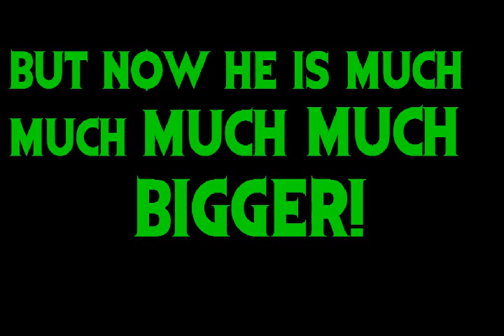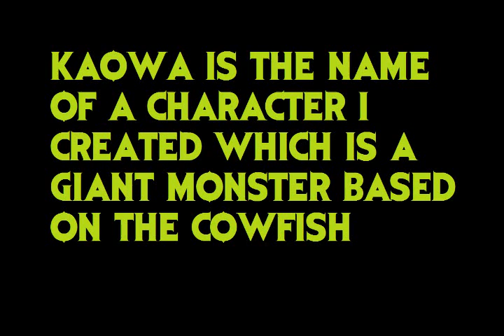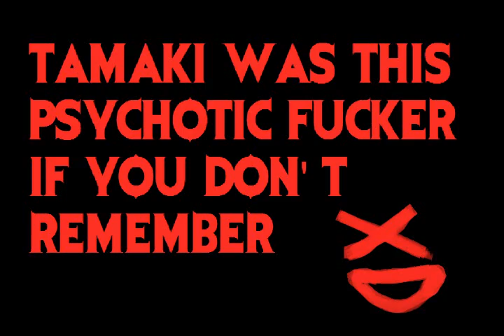Moo-moo Grew!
Yeah the music does muffle some of the audio sorry about that, but this fish is enormous.

Haven't uploaded anything in a while because the job takes up a lot of time (probably a good thing since the money is needed) but finally I was able to get the time to make something lol.